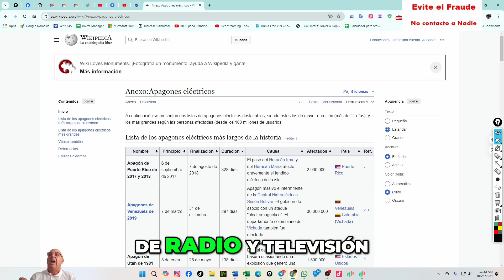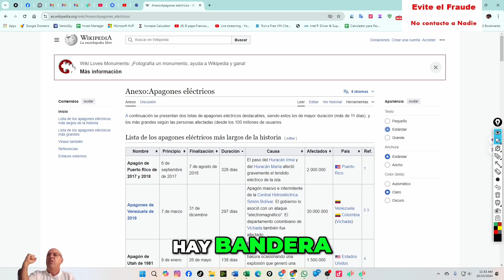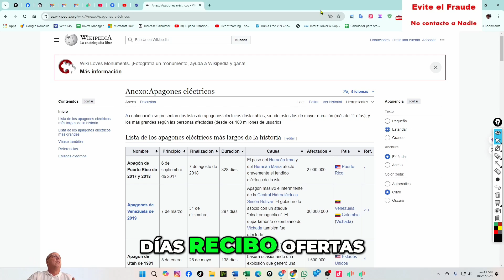Desenmascarando la Hipocresía del Sindicato en Cuba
Exploramos la dualidad del poder en las instituciones cubanas, donde el control administrativo y sindical chocan. Reflexionamos sobre las recientes actitudes de los que viven de la promoción en EE. UU. y la discrepancia entre sus palabras y acciones.